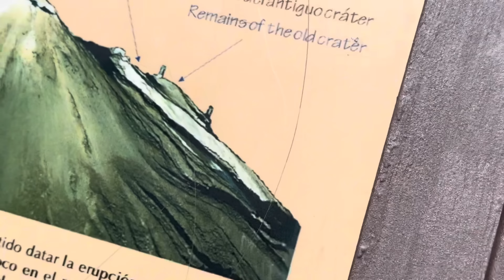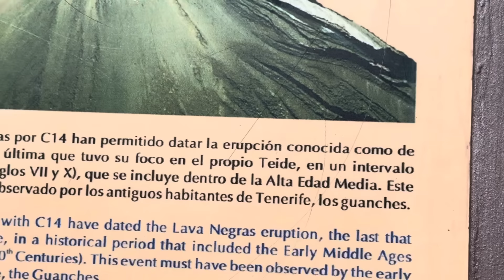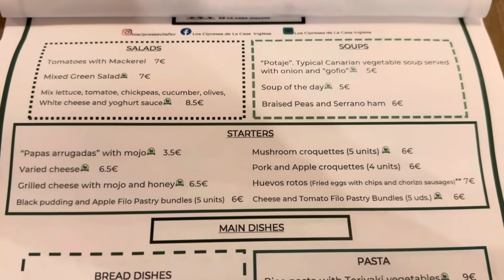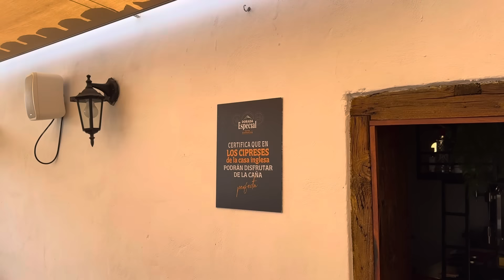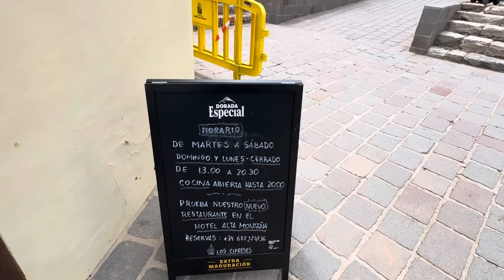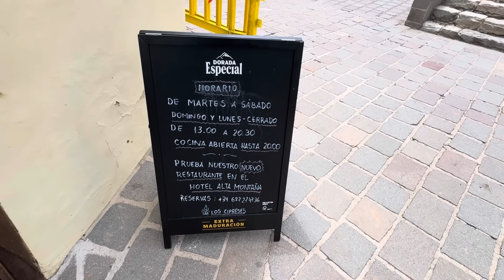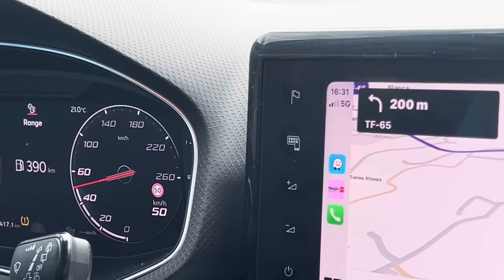Am urcat pe Teide la 3540m! Am sărbătorit ziua Dianei! Ultimul apus in Tenerife!